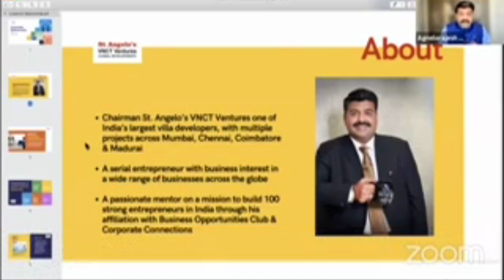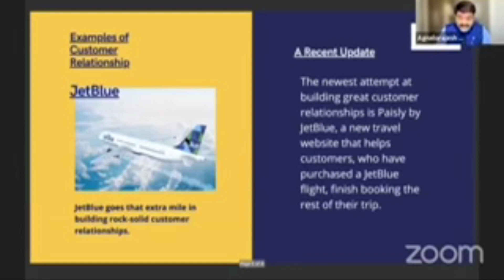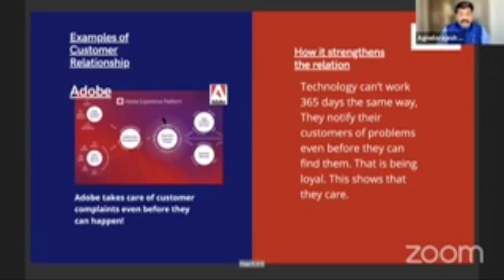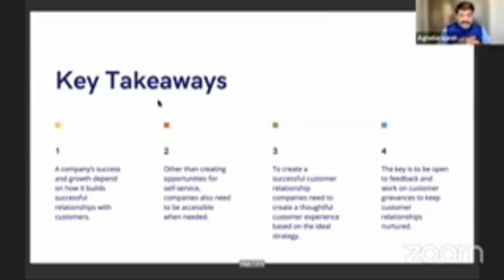Here's an insightful presentation on the topic of 'Customer Relationship'.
Watch the full conversation with Business Opportunities Club to understand know about 'Customer Relationship'